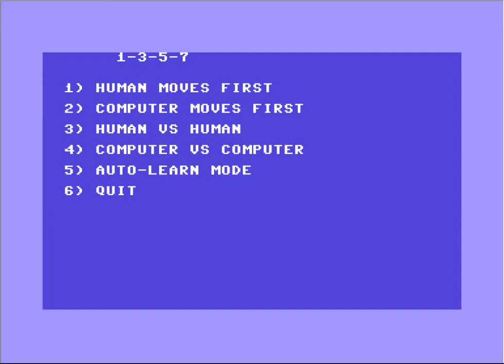1-3-5-7 (C64) Longplay & Ending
1-3-5-7 (C64) Longplay & Ending